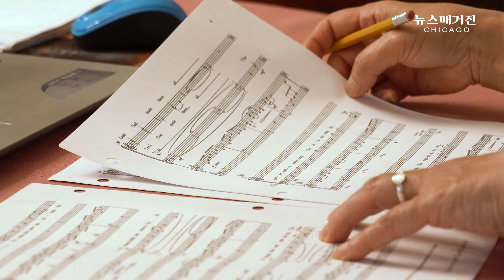온라인 합창연습, 코로나 시대의 새 문화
코로나19 감염 예방을 위한 자택격리, 사회적 거리두기가 일상이 되면서 함께 모여 노래하던 합창도 진화하고 있다. 시카고의 여러 합창단이 온라인으로 합창을 연습하고 있는 가운데 뉴스매거진이 세 합창단의 연습을 탐방했다.
시카고한인간호사협회 엔젤스합창단, 시카고한인여성회 합창단, 시카고한인문화회관 합창단